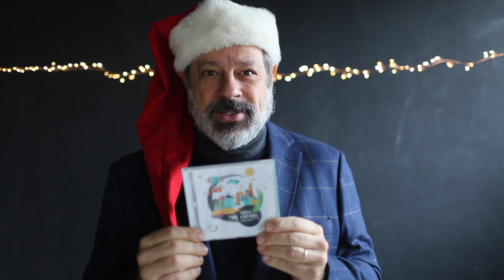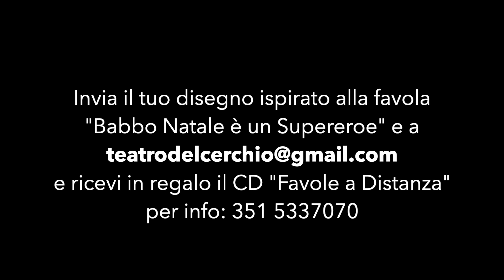BABBO NATALE è UN SUPEREROE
“Mario Mascitelli in Babbo Natale è un Supereroe |Una Storia al Presente”

Produzione Teatro del Cerchio in collaborazione con Sinapsi Group
Narrazione per bambini dai 4 anni
Durata 10 minuti circa